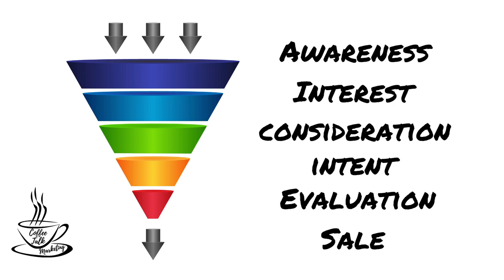Discover The First Sales Funnel From 1949 🧐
Episode 2:
In this episode of Coffee Talk Marketing, we reveal a classic sales funnel from 1949. Considered the first infomercial ever made, W.G. Barnard the inventor of VitaMix changes history as we know it when it comes to television advertising. Which brings us to today's Digital Marketing age of sales funnels. Although the concept of the sales funnel may date back hundreds of years, in our opinion this is the first visual, classic sales funnel that follows a formula still used today for sales marketing all around the World.